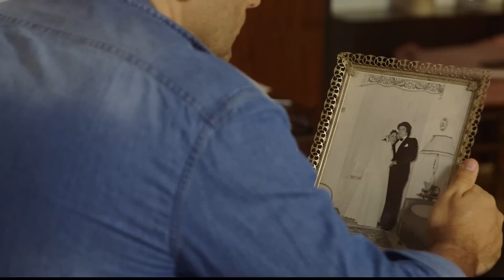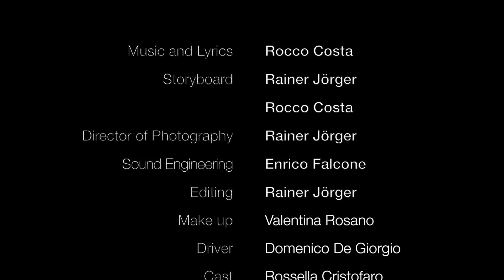Rocco Costa | Nuovo Mondo (WTpur – Die Show 2014)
Der italienische Künstler Rocco Costa präsentierte bei "WTpur – Die Show 2015" zum ersten Mal seinen neuen Song "Neue Welt" in italienisch und deutsch.